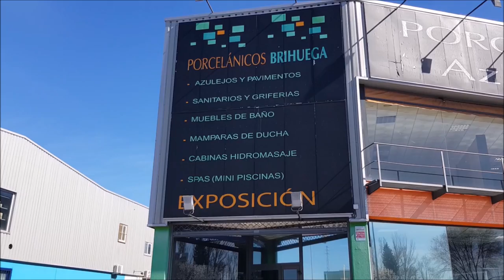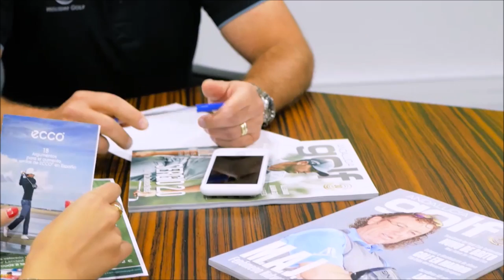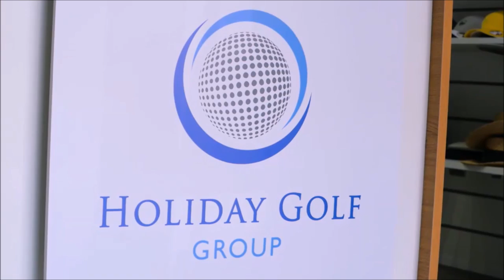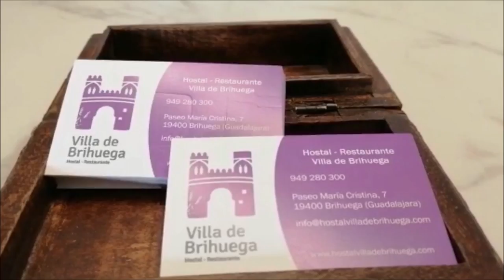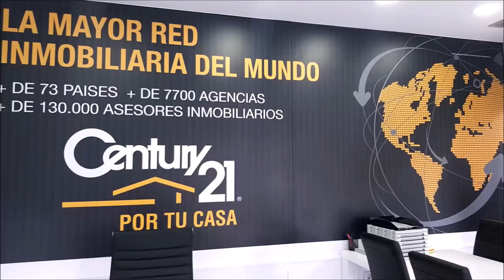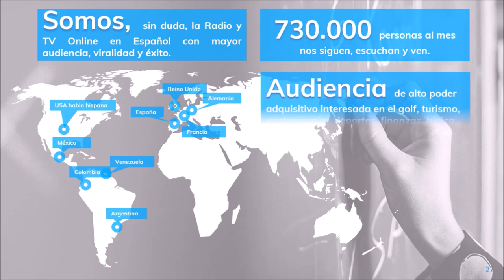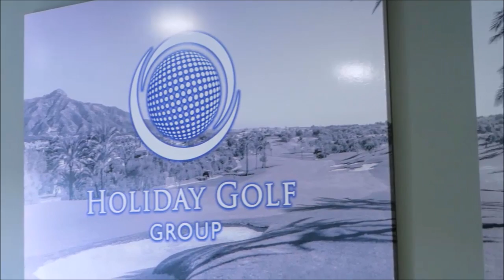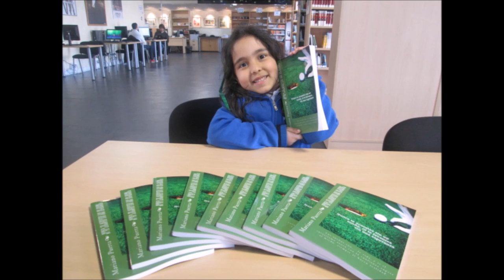198 SPORTS AND GOLF BM GUADALAJARA EVARISTO OLCINA EUSEBIO ROBLES MARIANO ALEX ORTIZ MARIANO ORTEGA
200 SPORTS AND GOLF BALONMANO GUADALAJARA , BALONMANO PASION Nº 3 CON; ADOLFO ARAGONES, PRESIDENTE ASOBAL Y EX PRESIDENTE Balonmano Guadalajara , EUSEBIO ROBLES DELEGADO DE LA JUNTA DE CASTILLA LA MANCHA EN GUADALAJARA, FABIOLA TEJON, VICEPRESIDENTE PRIMERO, FARAH SUAREZ JEFA DE PRENSA, AITOR DURAN Coordinador de Base Base BM Guadalajara, ,